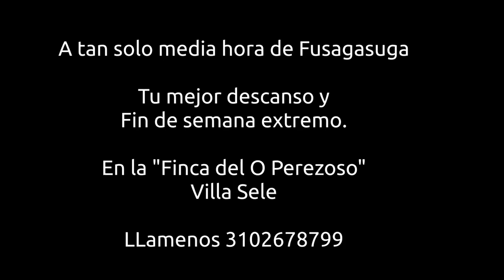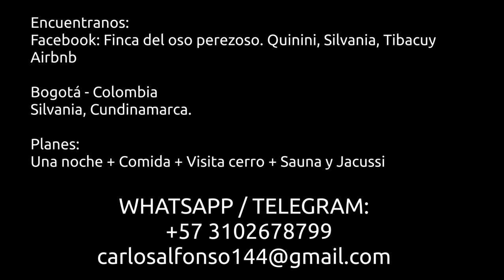Finca del Oso Perezoso Cerro Quinini, SIlvania1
El mejor plan para las vacaciones y fines de semana.
En Silvania vía a Tibacuy.
Plan, alojamiento en cabaña o camping + Caminata a cerro + Sauna + Jacussi +Naturaleza, aves y aire puro.

Escribenos a Whatsaap / Telegram  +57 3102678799